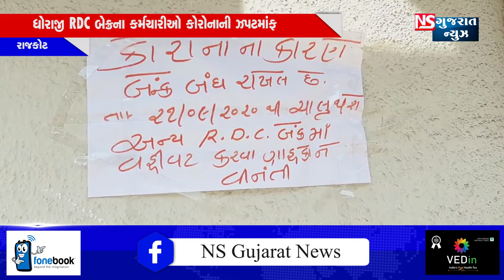BULETING NEWS 08:30 PM 17-09-2020